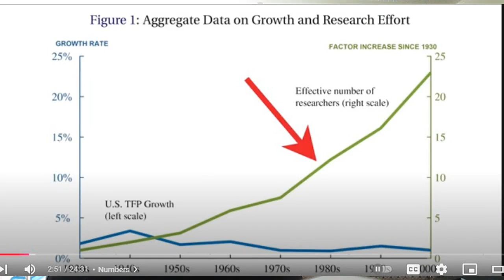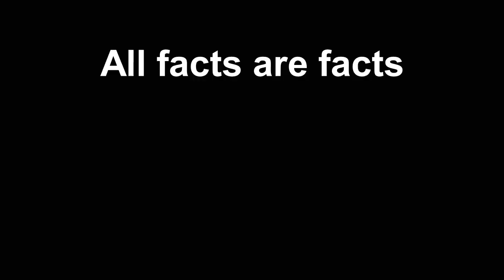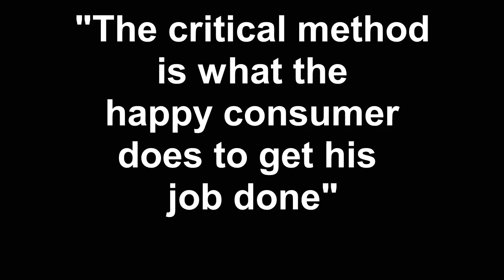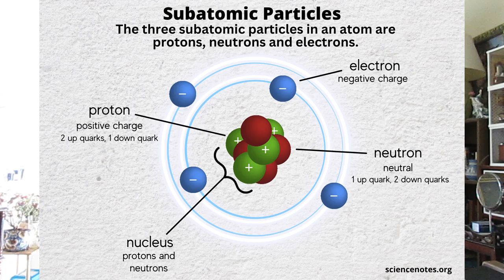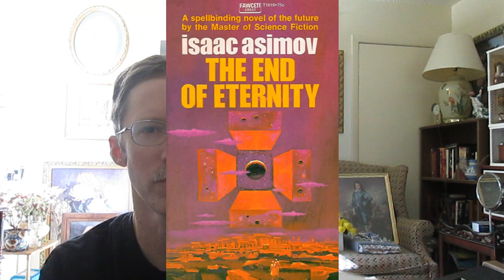Praise for Sabine Hossenfelder’s “Physicists claim they can send particles into the past”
In the classification of knowledge, the demarcation problem is the study of the boundaries of Science and Non-science.  The problem for scientists is that they want to exclude certain things, but if something exists outside of science then Science no longer explains the universe.  A field that claims to be devoted to facts can’t have “things of which we don’t speak”, because the more taboo a subject is the more people are interested in it.  If objectivity is universal, it can be used against scientific arguments (such as “The scientific method could become so severe it takes the joy out of participating”); not an argument of data against data but one that comes from outside the empirical method.  If someone thinks there is no such thing, that there is no opposition or even “no war” in a time of competing tribal politics, that is a very base and primitive ideal.